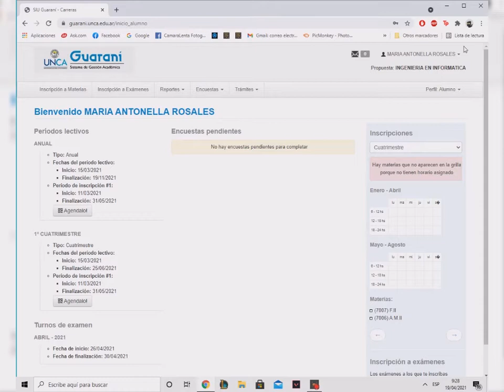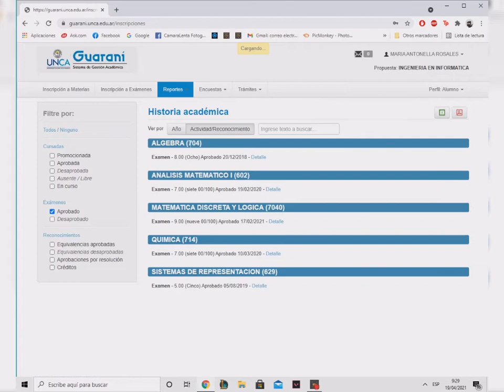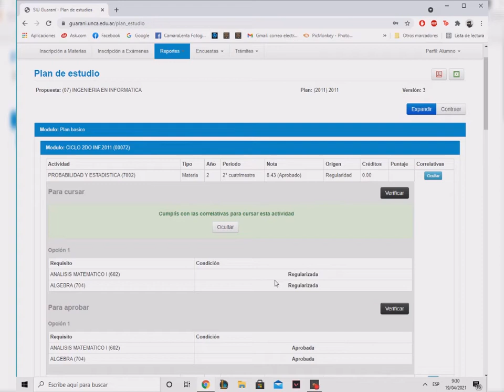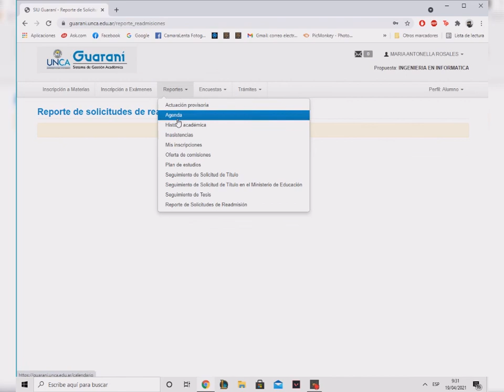Reportes que puedes realizar en el SIU GUARANI